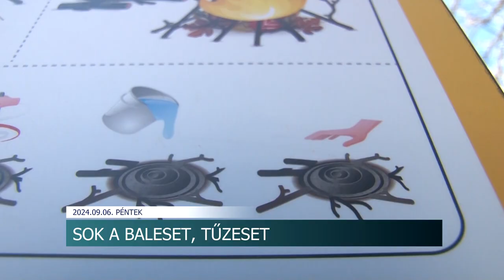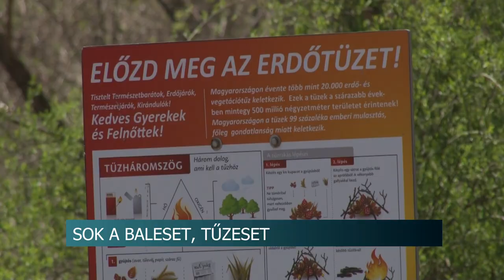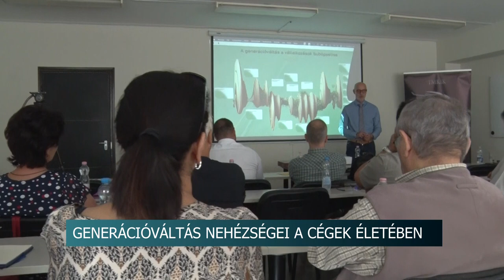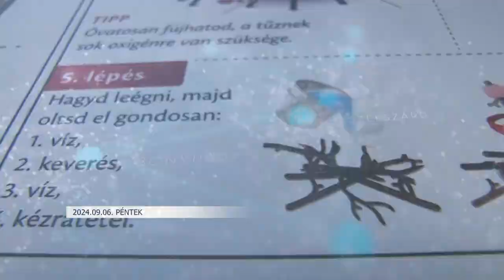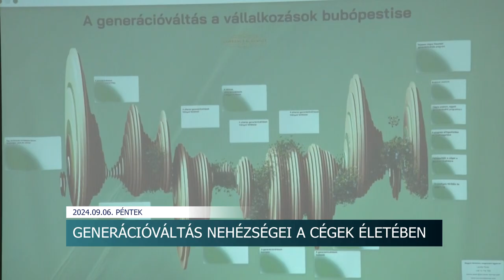Híradó - Tolnatáj TV 20240906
Török fürdőre bukkantak Tolnán - országos jelentőségű feltárás
A generációváltás nehézségei - hogyan tudjuk átadni cégünket a fiatalabbaknak?
Tolna Vármegyei Jogásznap - Tuzson Bence igazságügyi miniszter is részt vett a szekszárdi eseményen
Még mindig sok a baleset, tűzeset